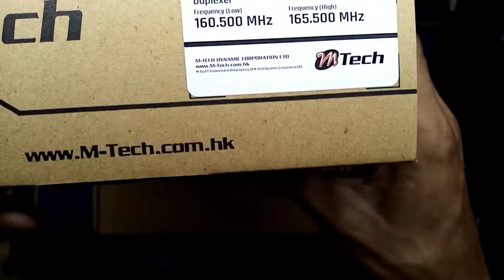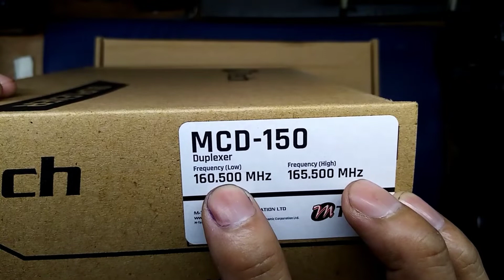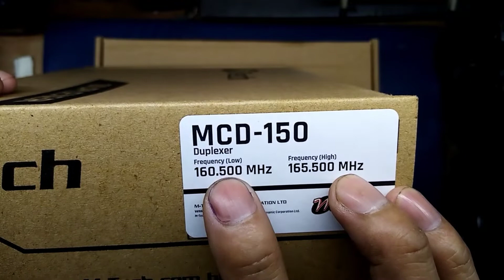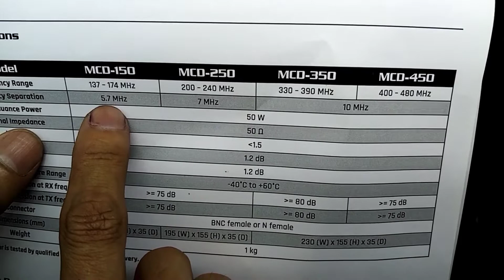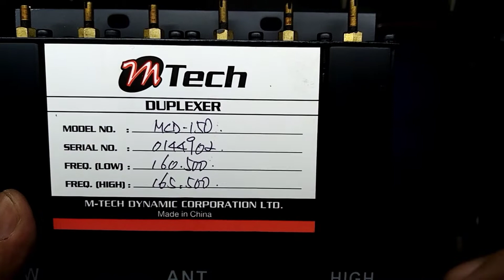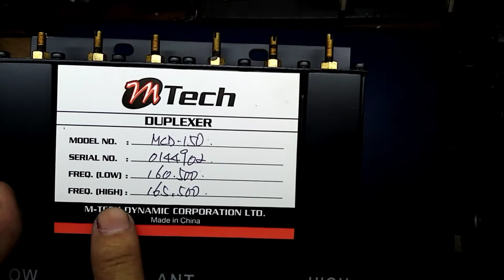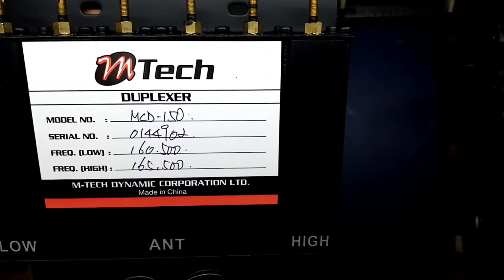Duplexer Review|Repeater maker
This video show simple review of Duplexer that we can use for our Repeater Radio instead of 2 antenna, we can use only one using this Duplexer.

Duplexer can be tune according to your frequency that you want to use base on the frequency range of the duplexer.

Radio Repeater
Radio Communication